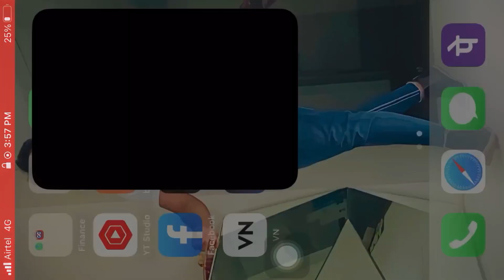Gyroscope Not Working In Bgmi / Bgmi Gyroscope problem pubg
(1) copyright Disclaimer Under Section 107 Of the copyright act 1976 allowance is made for fair use for purposes such as criticism comment news reporting scholarship and research fair use is a permitted by copyright statute that might Otherwise be infringing
gyroscope Note working problem In bgmi/ how to fixed gyroscope not working glitch PUBG mobile
Gyroscope not working problem new glitch in bgmi 💯 % gyroscope working problem solved bgmi pubg
zero recoil sensitivity update after 2.7 bgmi 👇

gyroscope not working in bgmi pubg mobile

________________________________________gyroscope not working
Gyro problem
Gyroscope problem in ios
Gyroscope problem in android
Gyroscope problem bgmi
Gyroscope problem PUBG MOBILE
Gyroscope Not working glitche
How to fixed gyroscope problem
How to solve gyroscope problem
How to use gyroscope
How to use gyroscopes in android
Bgmi gyroscope problem fixed
Bgmi gyroscope not working
Bgmi gyroscope fixed
Bgmi gyroscope glitch
Bgmi gyroscope problem solved

Pubg tdm 1v1
Iphone pubg test
Iphone graphics test
Iphone pubg hitting test
Iphone laig problem
Iphone pubg laig problem
Iphone free fire
Iphone free fire graphics
Iphone shorts
Iphone pubg
Iphone pung laig problems
Pubg mobile turkey
Pubg mobile uae
Pung mobile YouTube
Pubg sensitivity
Pubg low device
Fatih gaming
Star captain
Lapar Devran
Capi gaming
Levinho pubg
________________________________________ PUBG mobile
PUBG sensitivity
PUBG control
PUBG shorts
PUBG test iphone
PUBG graphics iphone
PUBG test after 6 month
PUBG rich
PUBG Fatih
PUBG Nadas
PUBG mobile
PUBG sensitivity
PUBG control
PUBG shorts
PUBG test iphone
PUBG graphics iphone
PUBG rich
PUBG Fatih
PUBG Nadas